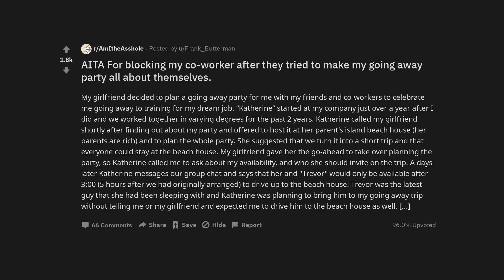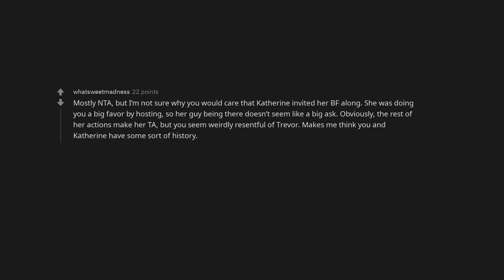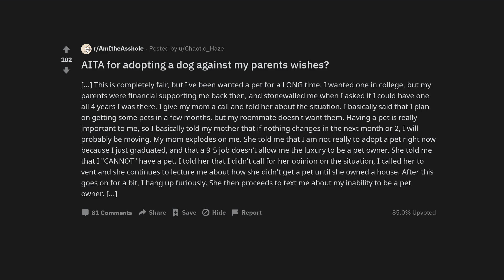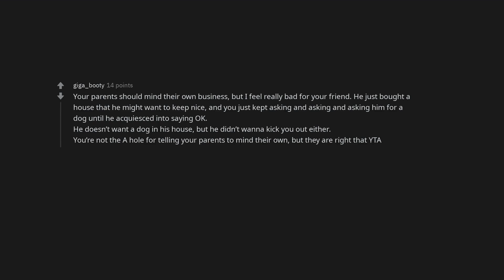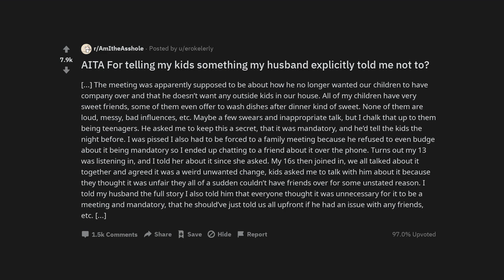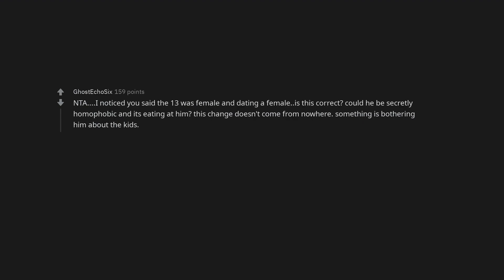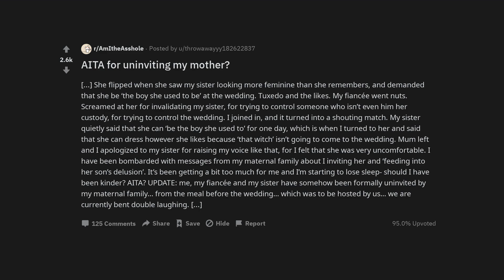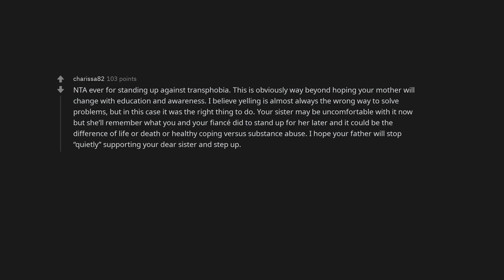AITA For blocking my co-worker after they tried to make my going away party all about themselves.